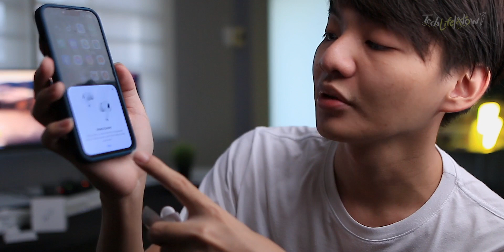แกะกล่องพรีวิว AirPods Pro 2 เบสมากขึ้นไปอีก!! | TechLifeNow!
ถ้าชอบอย่าลืม! ที่สำคัญอย่าลืมกดกระดิ่งแจ้งเตือนจะได้ไม่พลาดคลิปใหม่กันด้วยน้าา 😊